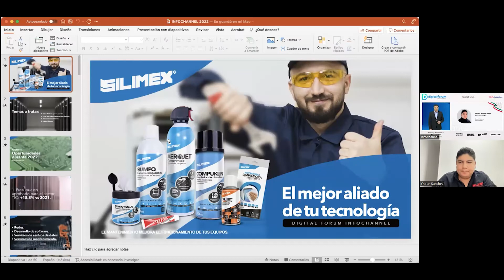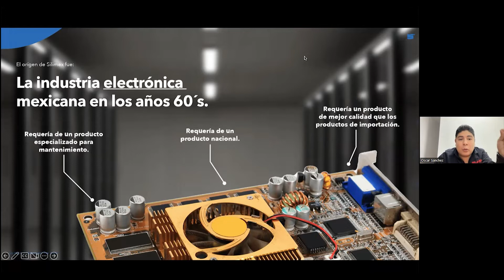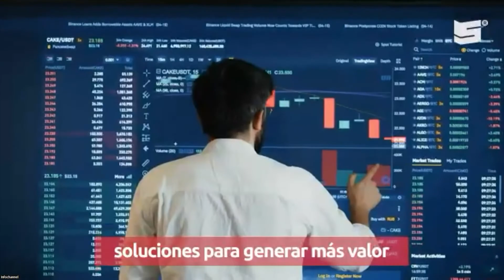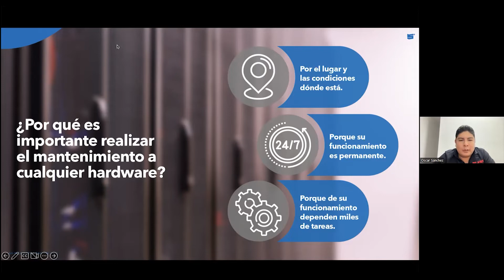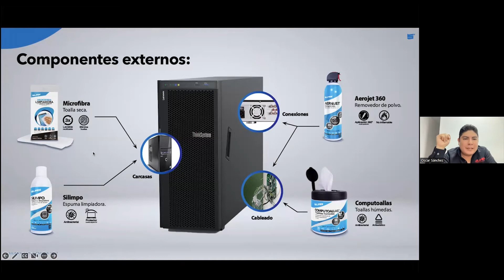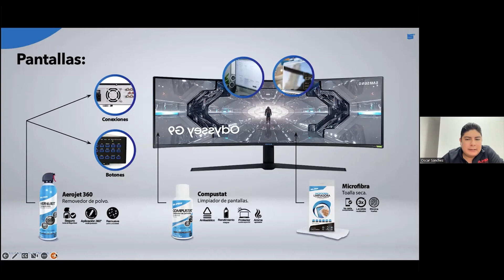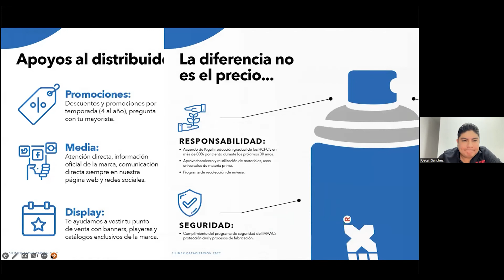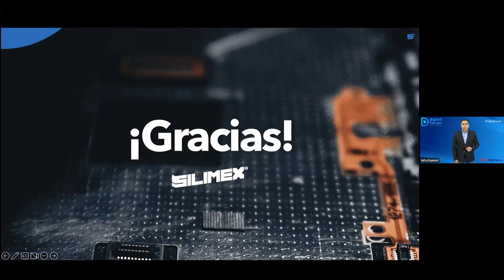Atiende efectivamente la demanda de mantenimiento que existe en el mercado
¿Sabías que el 58% de los problemas en cualquier hardware son causados por falta de mantenimiento?

Durante su participación en el Digital Forum de septiembre, Óscar J. Sánchez, representante de Silimex, explicó la manera en que puedes hacer negocio con la empresa, así como los productos que desarrolla para mantener en óptimas condiciones desde el teclado de un empleado y hasta realizar proyectos de mantenimiento a maquinaria especializada en una industria.

Visita nuestro sitio y mantente actualizado en el mundo de las TIC